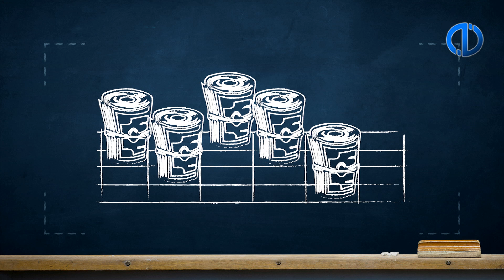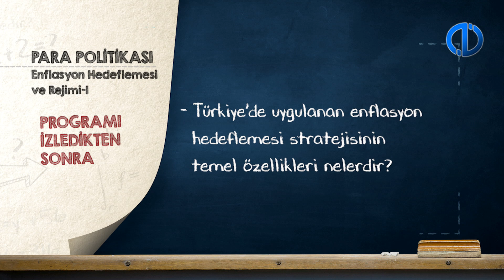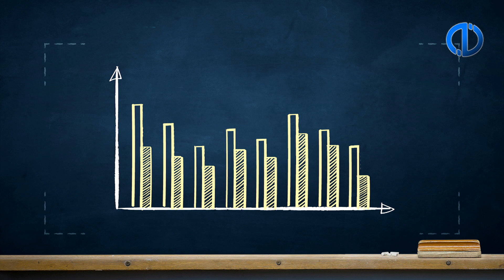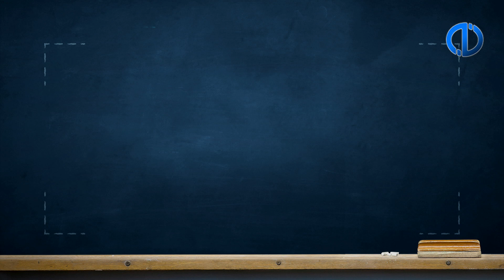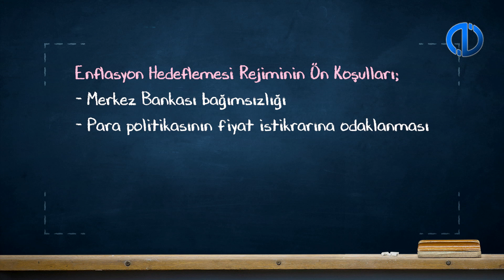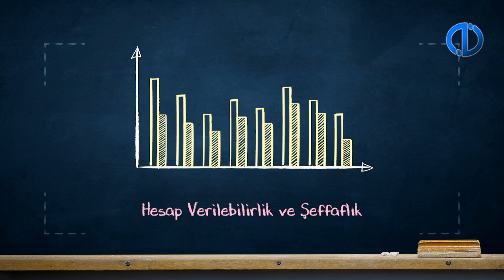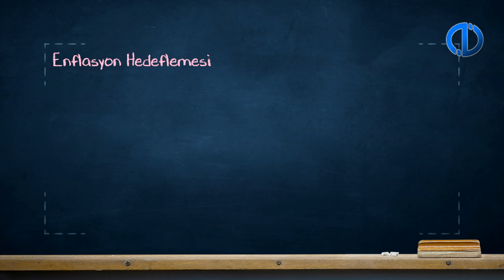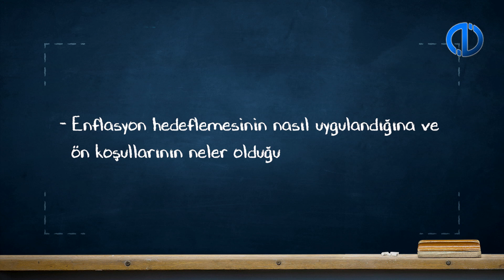PARA POLİTİKASI - Ünite 6 Konu Anlatımı 1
Enflasyon hedeflemesi rejiminin temel özelliklerini tanımlayabileceksiniz.
Enflasyon hedeflemesi rejiminin nasıl işlediğini açıklayabileceksiniz.
Enflasyon hedeflemesi rejiminin avantajlarını ve dezavantajlarını değerlendirebileceksiniz.
Türkiye’de uygulanan enflasyon hedeflemesi rejiminin temel özelliklerini açıklayabileceksiniz.